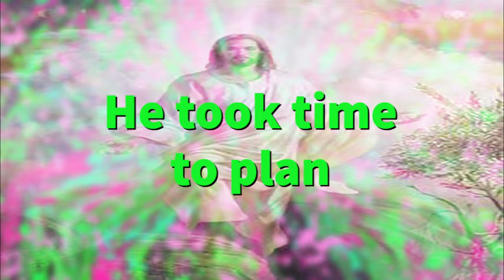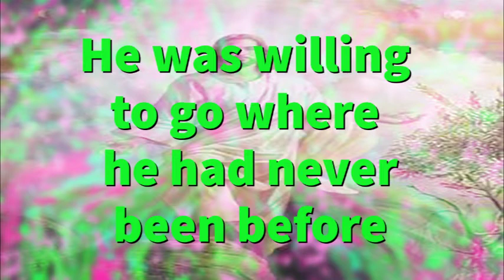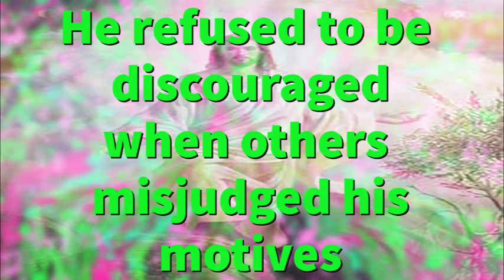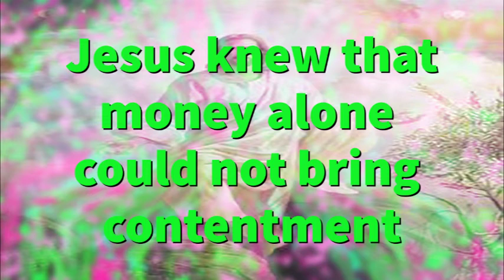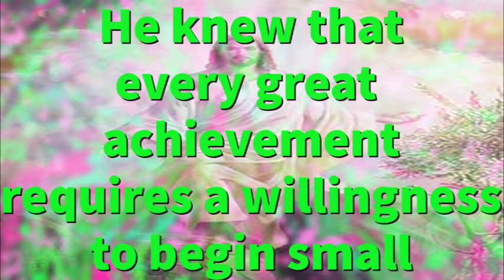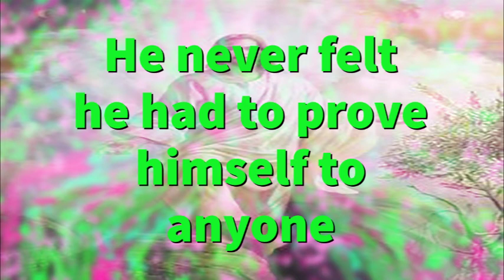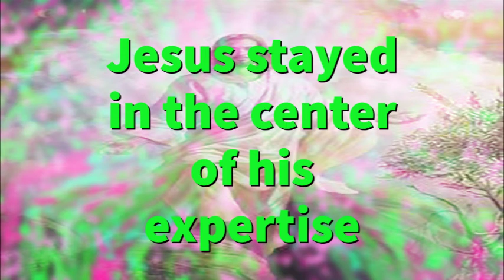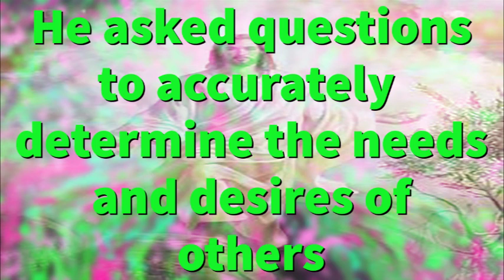Mysteries Of Jesus' Leadership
Jesus Christ was and still is the most successful leader throughout history. How did he succeed to lead people in a biblical fashion?